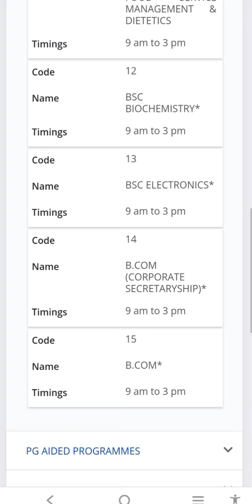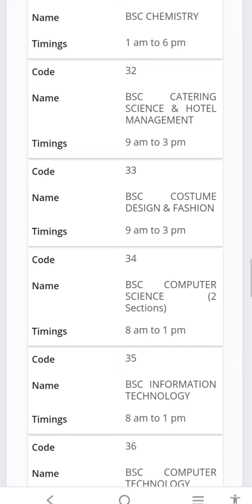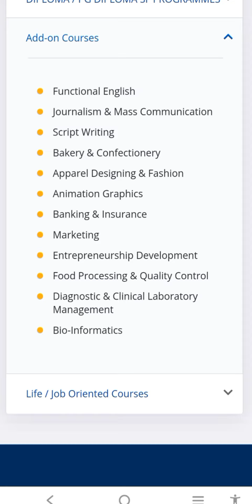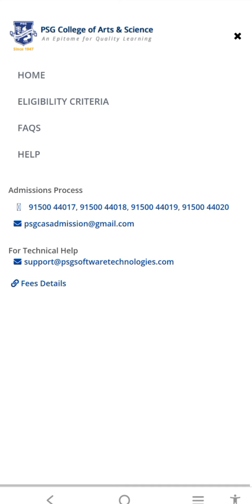PSG ARTS AND SCIENCES COLLEGE UG AND PG Courses and college timings aided and Self finance cources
Aided cource
PSG College
#2022 admission